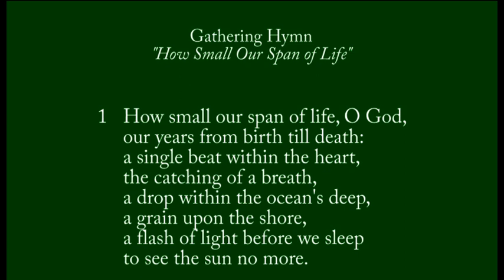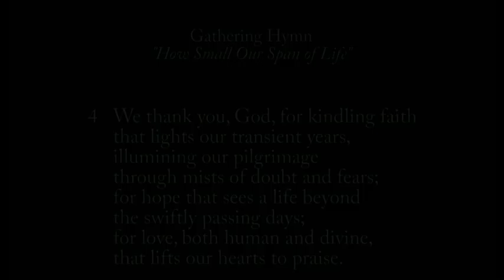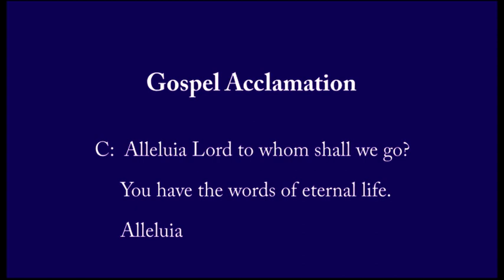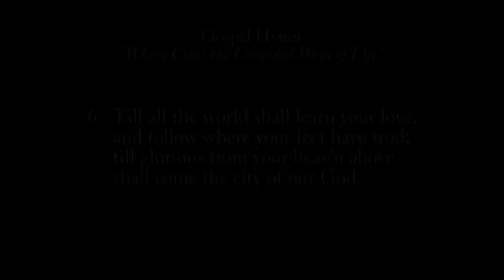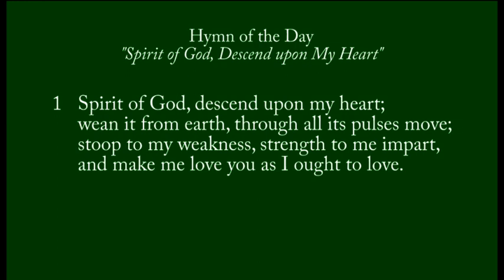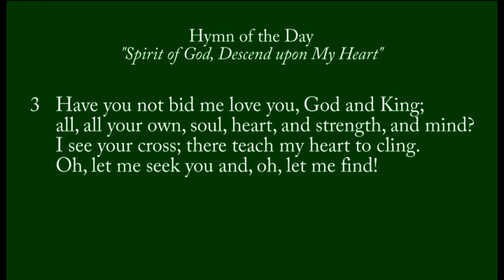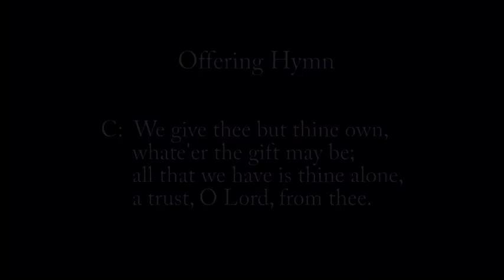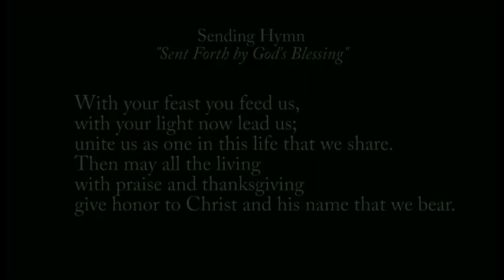St. James Lutheran Church - New Haven, IN (2021-09-26) - SD